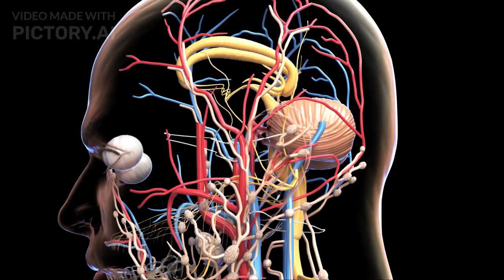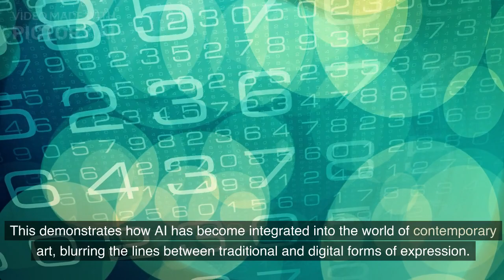AIArtistryUnveiled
IJoin us for an electrifying showdown as we pit the boundless creativity of AI against the human touch in a quest to uncover the most mesmerizing masterpiece. 🎨✨ Watch in awe as the stage is set for an epic battle of brushes and algorithms. Witness artistry at its finest as our talented human artist faces off against cutting-edge AI technology. Can the raw emotions and experiences of a human artist triumph over the precision and innovation of artificial intelligence? 🖌️🤖✨